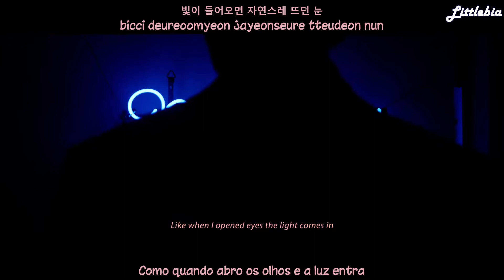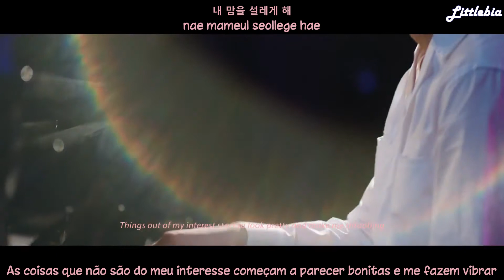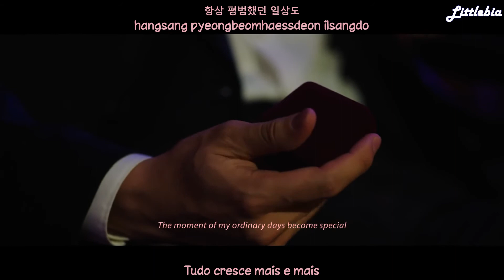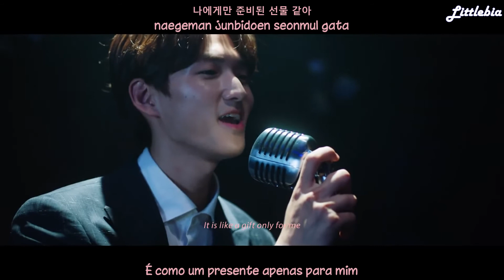[PT-BR]MeloMance - Gift legendado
MeloMance - Gift
Legendado - Romanizado - Hangul